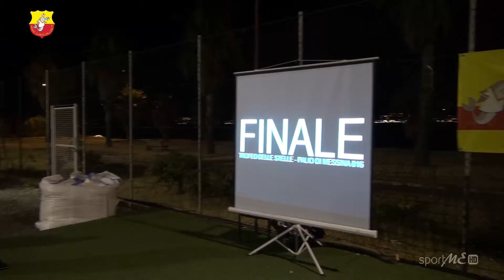Sintesi premiazione Trofeo Delle Stelle Messina